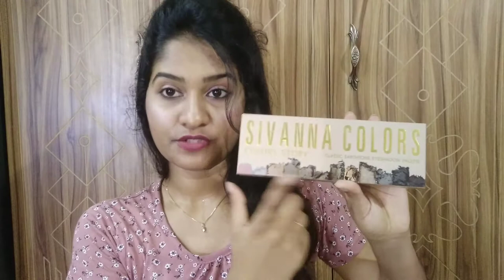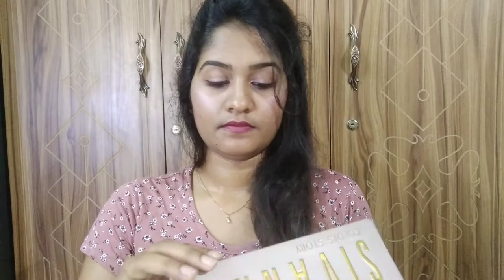Mini Makeup Haul with brushes || Keya Multimedia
Dear viewers,
Greetings from Keya Multimedia channel once again. Today I am going to sharing a video about a Beauty tips episode. In this video I am sharing a beautiful mini makeup haul.

I'm gladly suggest to everyone at least try it on time for sure it could be feeling better.

Product price :

Makeup Revolution London Blush Palette = 810 taka
Sivanna colors eyeshadow palette = 935 take
ZOCVA Brushes Set = 1300 take
Bamboo Brushes set = 500

Copyright : all the content of this channel is made by channel owner Keya Roy Athoy (Keya Multimedia) do not copy or use any purpose this video.